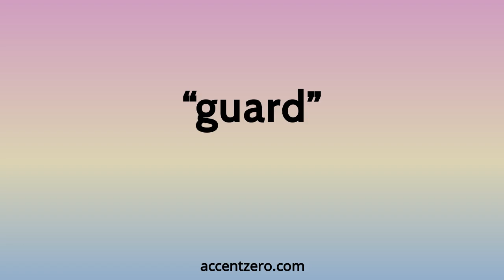Pronounce "guard" - Brazilian accent vs. native U.S.